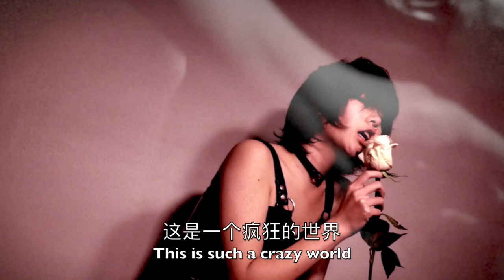The Butcher and the Reaper(Official Music Video)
Here is a song that TheFMB2012 helped produce and we decided to help give some exposure and put it on the channel. After all, this is a channel with loads of content along with gaming!

Credits
Ariel: Composition, Vocals, Video Editor, English Translation

JiuDi: Lyrics

Siyan Qin: Videographer

Jiaqi Li: Support With Video

TheFMB2012: Guitar, Drums, Mixing

Editors of the channel who aren't me:
TheFMB2012

Big Shirt